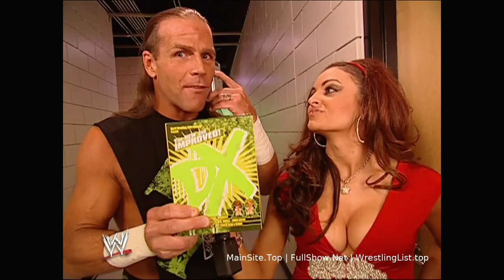Maria Interview Shawn Michaels Backstage! 02/12/2007